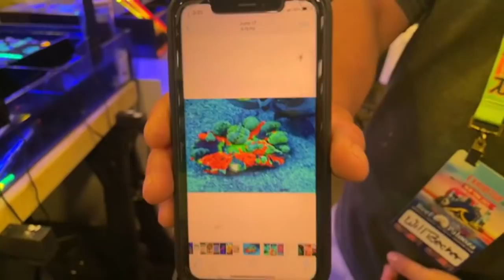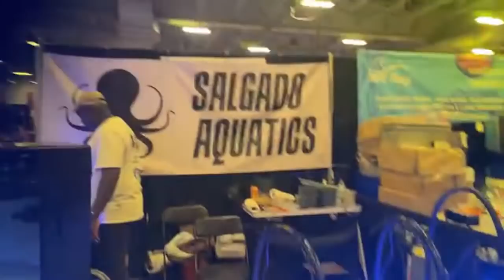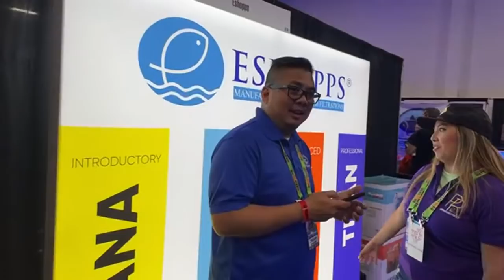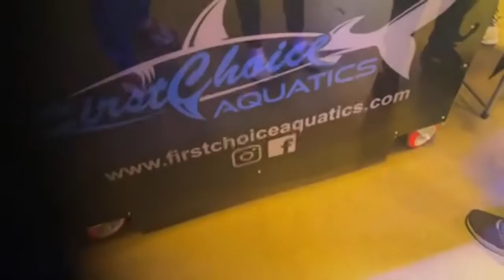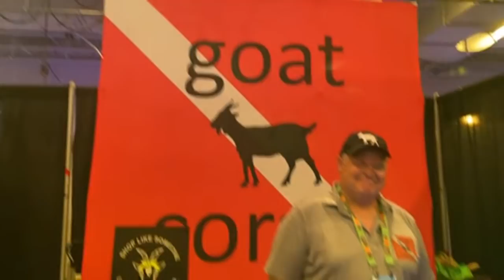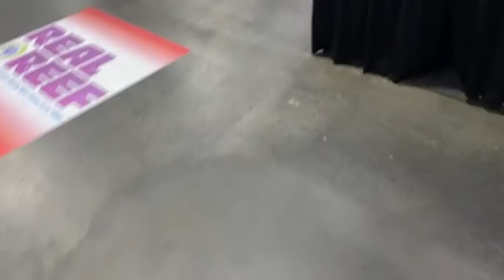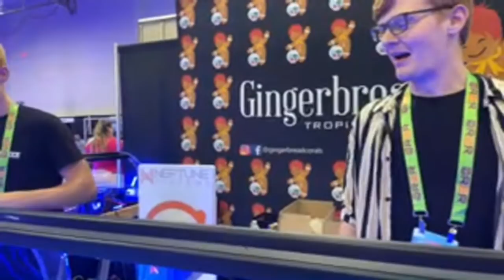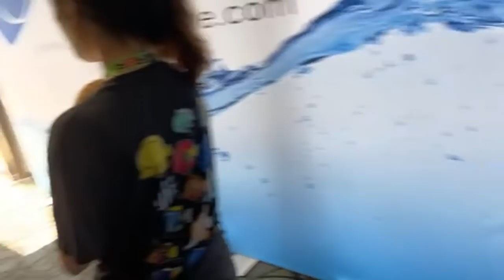Quick Live at RAP 2021 🔥🐻